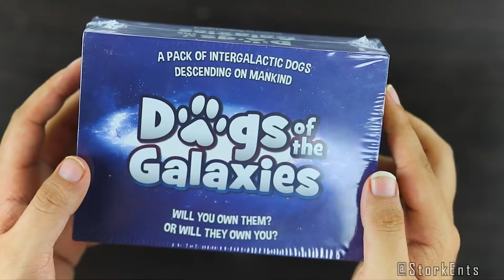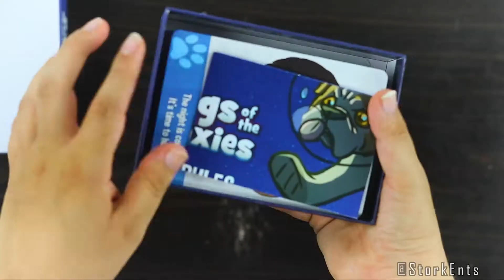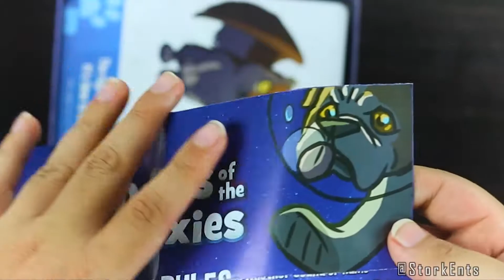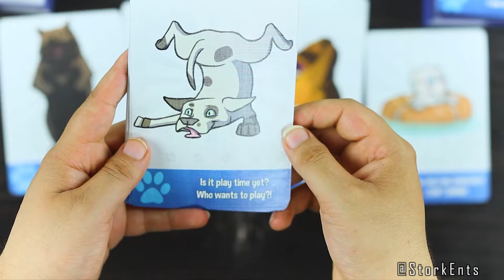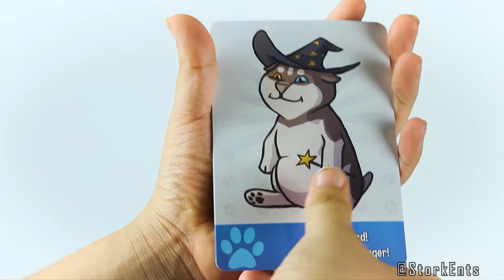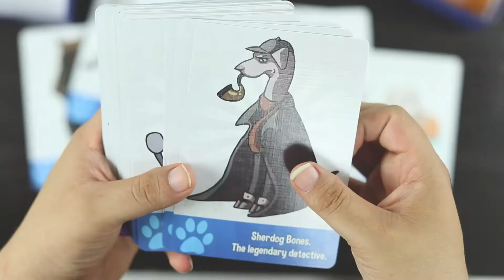The BEST PARTY CARD GAMES FOR FAMILIES - Dogs of the Galaxies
💬 I unbox Dogs of the Galaxies, which is a hilarious card game based around dogs.
This card game is about the Dogs of the Galaxy, which galaxy? Who knows!

Dogs of the Galaxies card games by Animatopica for adults, teens, kids, family, and parties. Make weird faces. Caption your friends’ crazy faces. Utter weird words. Emit strange sounds. Or bark “woof”, “woof”. Funny family games your family will enjoy. Best family games. Dogs' card games.

► check more about this game here!

🎧 MY HEADPHONES ► n/a

🎁 JOIN FIVERR WITH MY LINK ►

💥 MY MINECRAFT SERVER:

► play.storkmc.net